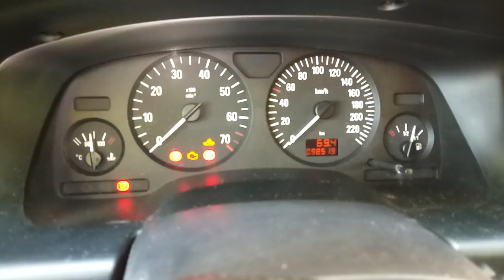OPEL ZAFIRA A - PUESTA A CERO DEL INDICADOR DE "INSP" TRAS CAMBIO ACEITE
DESACTIVADOS LOS COMENTARIOS EN ESTE VIDEO:

OPEL ZAFIRA A: Puesta a 0 del indicador de INSP tras el cambio de aceite de los 15.000 km.